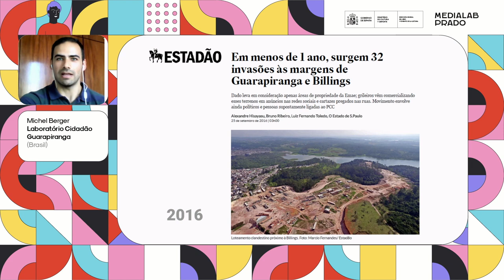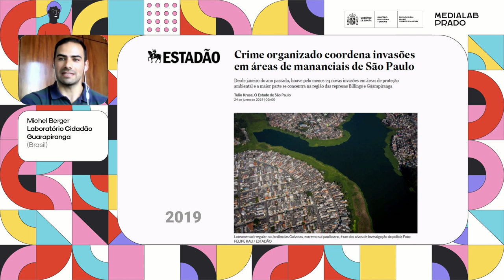Laboratório Cidadão Guarapiranga. Michel Berger (Brasil)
Brasil, en la reserva de Guarapiranga en el sur de Sao Paulo. ¿qué puede hacer un laboratorio ciudadano antes un problema tan complejo como la gestion del agua?.  El laboratorio ciudadano se llama "Guardianes del agua".